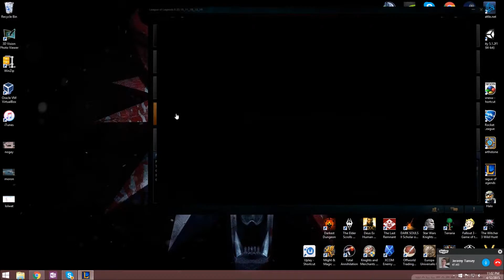Lubed raptors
Those slippery bastards kept getting taken by Xin